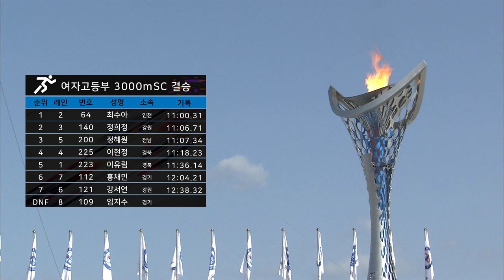Women's U18 3000m Steeplechase Final ㅣ 여자고등부 육상 3000mSC 결승 ㅣ 제 98회 전국체전 ㅣ 1위 최수아 ㅣ 2위 정희정 ㅣ 3위 정혜원